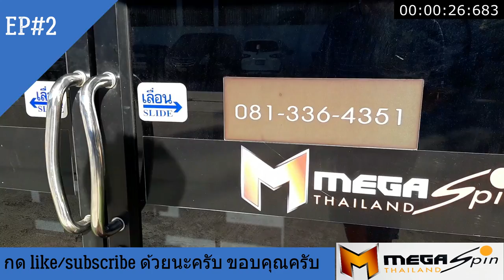มาตีปิงปองกัน กับ คุณ กิตติรัตน์ ณ ระนอง (โต้ง) EP#2 ที่ MEGA SPIN THAILAND ถนน กาญจนาภิเษก ซอย 9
๑๖ กุมภาพันธ์ พ.ศ. ๒๕๖๓

ผมมาเล่นปิงปองครั้งแรก ที่ MEGA SPIN ถนน กาญจนาภิเษก ซอย 9 อยู่ซอยเดียวกับ หมู่บ้าน ฮันนี่ วิลล์ ครับ สถานที่ก็สะอาด มีแอร์เย็นพอสมควร สะดวกพอใช้ได้ เป็นโต๊ะปิงปองอย่างเดียวเลย ดูแล้วทำด้วยใจรักมากกว่าค้ากำไรครับ
คุณ กิตติรัตน์ ณ ระนอง ชวนมาเล่น ผมเพิ่งทราบว่าท่านโต้ง ไปเรียนจบได้เป็นผู้ฝึกสอนปิงปองจริงจังด้วยครับ